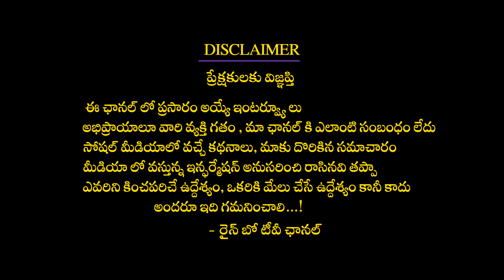మహేష్ బాబు హీరోయిన్ | Kriti Sanon Stunning Look | Kriti Sanon Latest Video | Rainbow TV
మహేష్ బాబు హీరోయిన్  | Kriti Sanon Stunning Look | Kriti Sanon Latest Video |